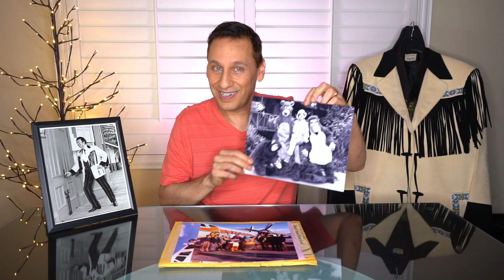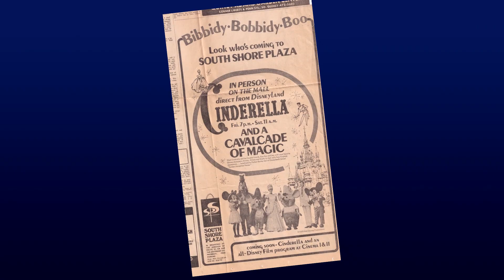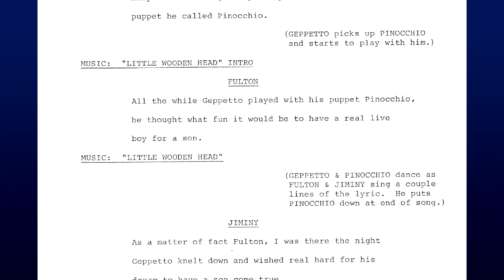Disneyland's publicity tours of the '70s and '80s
Disneyland sent out troupes in the 1970s and 1980s  to promote the theatrical re-releases of their classic films. Scott is fascinated by this lesser-known piece of Disney history, and  shares this history with some of his rare photos and artifacts. These multi-city tours were often emceed by Disney Legend Fulton Burley from Disneyland’s historic "Golden Horseshoe Revue" show in Frontierland, and featured the characters from Disneyland including Mickey Mouse and the character casts of the films they were promoting.